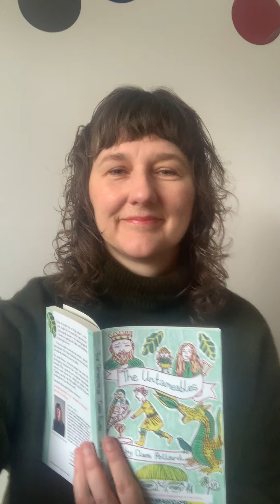Clare Pollard reads the opening to The Untameables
Author Clare Pollard reads the opening page of her debut children's novel The Untameables, published by The Emma Press on 21 March 2024.

About the book:
Under the bloody rule of King Arthur – as the cruel knights of the round table wage wars and hunt magical creatures – the ordinary people of Camelot are getting sick. Really sick. Something is poisoning the land. No one in Arthur’s court seems to care, but a spark of hope remains… The Holy Grail could save them all, and two children embark on a quest to find it.

Shy, gentle Roan, a young dog keeper who works for the knights, is desperate to find a cure for his mum. He befriends Elva, a generous and outspoken kitchenhand with her own reasons for seeking the elusive Grail. Together, can they beat the knights to find it? And will drinking from it save Roan’s mum?

About Clare:
Clare Pollard has published five collections of poetry with Bloodaxe, most recently Incarnation and a pamphlet The Lives of the Female Poets, published by Bad Betty Press. Her poem 'Pollen' was nominated for the Forward Prize for Best Single Poem 2022. She has been involved in numerous translation projects, including translating Ovid’s Heroines, which she toured as a one-woman show. Clare has also written a play, The Weather, that premiered at the Royal Court Theatre and a non-fiction title, Fierce Bad Rabbits: The Tales Behind Children's Picture Books. Her debut adult novel Delphi was published in 2022. The Untameables is her first book for children.